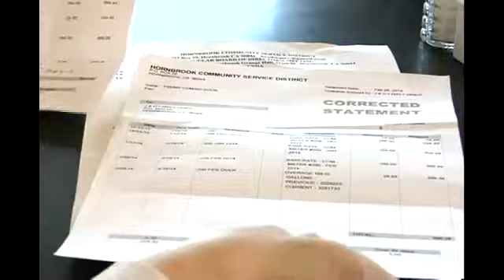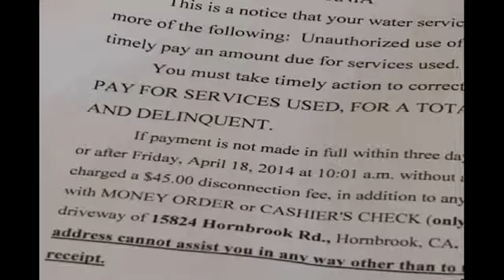Hornbrook residents frustrated over water bills and shutoff notices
By Ashley Carrasco / KTVL.COMHORNBROOK, Ca - Doreen Boruff and her husband own J